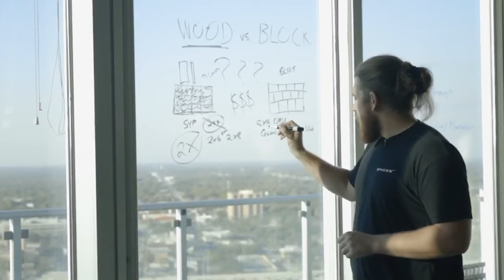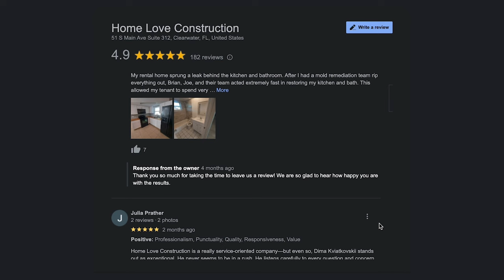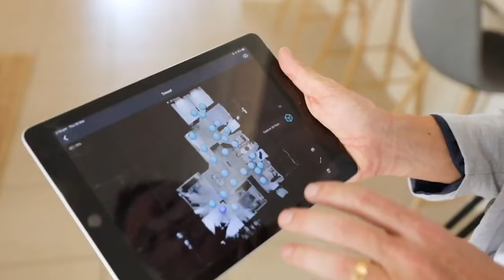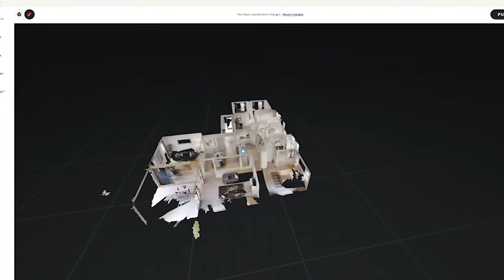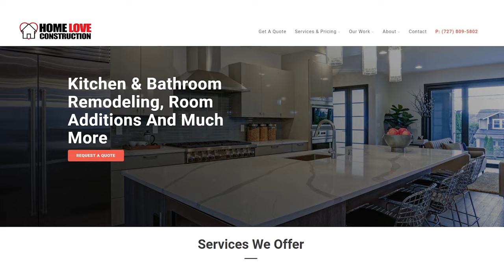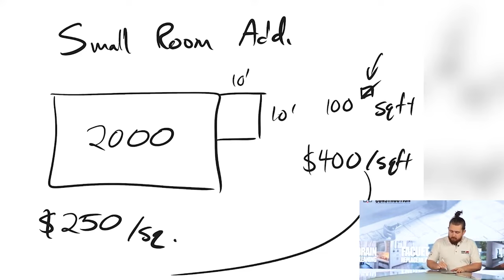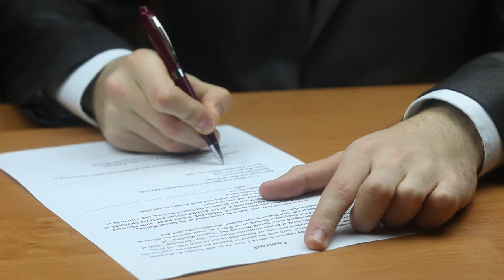Should You Buy a General Contracting Business... or Start from Scratch?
Want to start your own trade business? Or do you already have a business and want to win more jobs? Learn how at Heavy Ape: